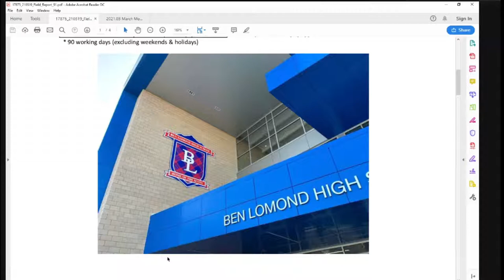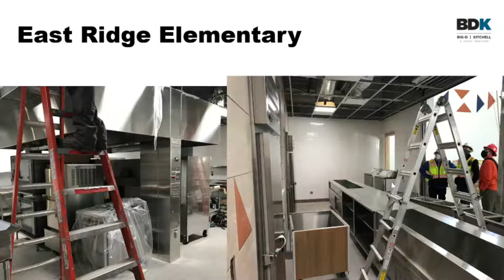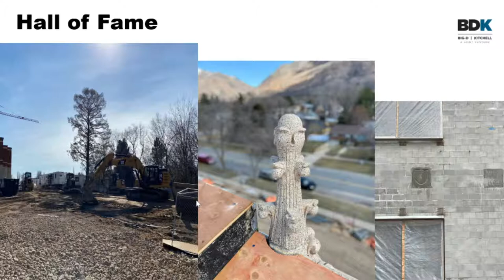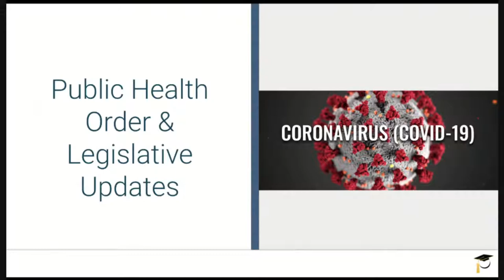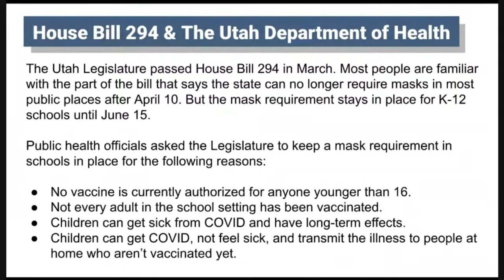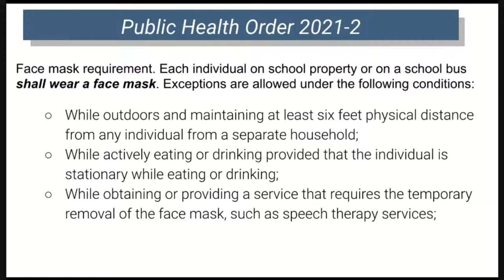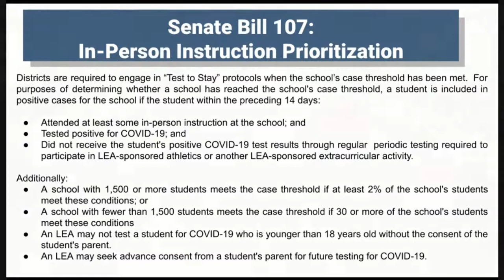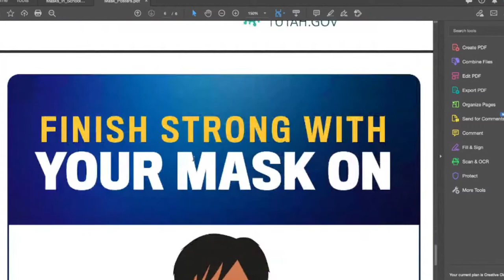Work Session - April 1, 2021